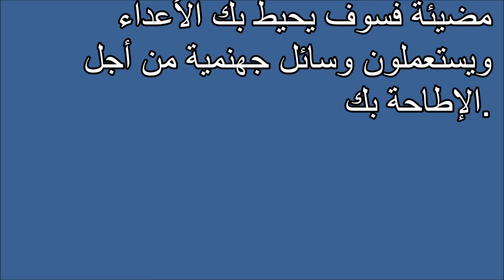تفسير الاحلام إضاءة Tafsir ahlam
تفسير,
ابن سيرين,
تفسير احلام ابن سيرين,
تفسير حلم,
تفسير الاحلام للامام الصادق,
مفسر الاحلام,